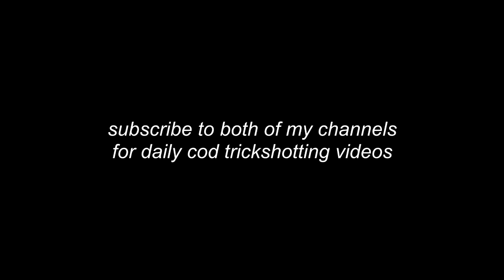i called out this Modern Warfare 2 Trickshot..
This is Call of Duty: Modern Warfare 2 trickshotting 13 years later in 2022 and it felt like 2012 again... (free to play with download link & tutorial)

➖ Social Medias➖
🎥 Main Channel - @Nec

Do you remember Call of Duty Modern Warfare 2 trickshotting? This is what Modern Warfare 2 trickshotting looks like 10+ years later in 2022. In today's video, we'll be trickshotting on the free to play modded PC client of MW2 called IW4X going for Search and Destroy trickshot final killcams with my Twitch viewers in the SnR Servers, and we hit a bunch of insane trickshots with crazy reactions that reminded me of 2012 and the golden days of Call of Duty trickshotting.